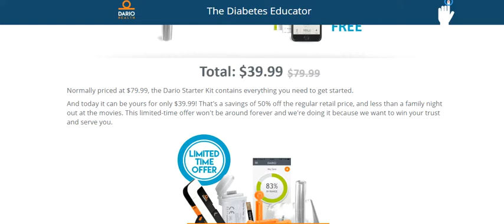Dario Glucose Meter Review- Starter Kit Really Work?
Dario Glucose Meter- Dario™ Blood Glucose Monitoring System in your pocket, then we know what the answer is! This new product has everything you need to properly monitor your blood glucose levels. Plus, it has 5 essential tools that aims to simplify diabetes management. I’m going to reveal them soon, but first let’s dig in and understand the issue at hand.

You see, until recently, diabetes kits were big and bulky. And even though keeping your diabetes at bay is a whole lot more than just checking your blood glucose levels, sadly that’s pretty much the only thing they were good for. In the digital age, though, we must demand more. With an abundant of technological advances in recent years, we have to rethink what is essential for a blood glucose monitor. Because you know that simplifying diabetes management is more than just measuring your blood glucose levels.

Dario Glucose Meter
Dario Glucose Meter Review
Dario Glucose Meter Reviews
Dario Glucose Meter Starter Kit
Dario Glucose Meter Starter Kit Reviews
Dario App
Dario System
Dario Software
Dario Program
Dario System Review
Dario App Review
Dario Starter Kit
Dario for iphone
Dario for Android
Dario Strips
dario glucose meter for android
dario glucose meter Kti